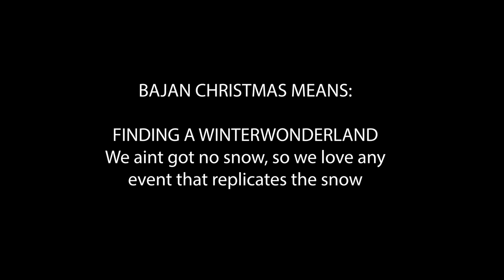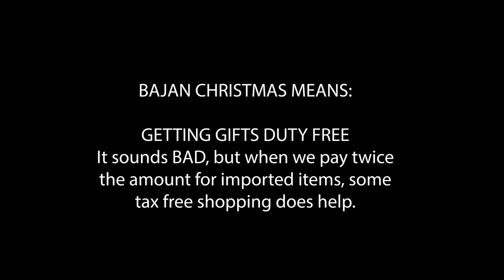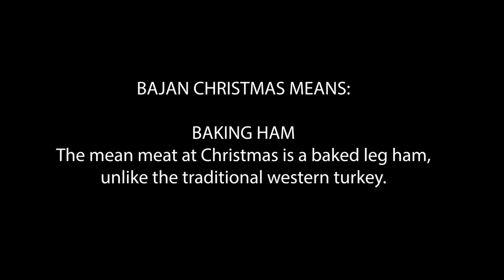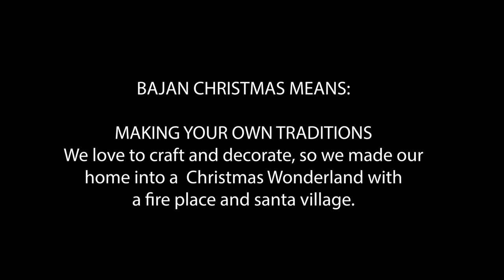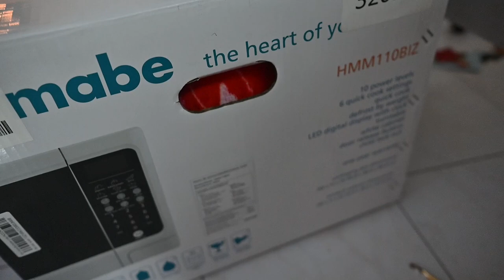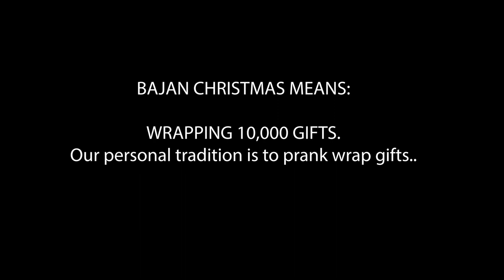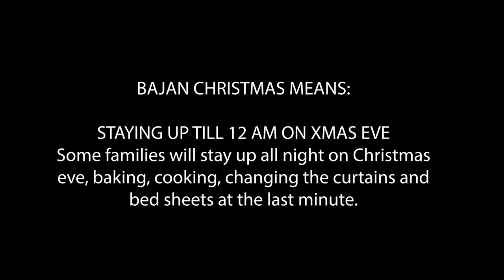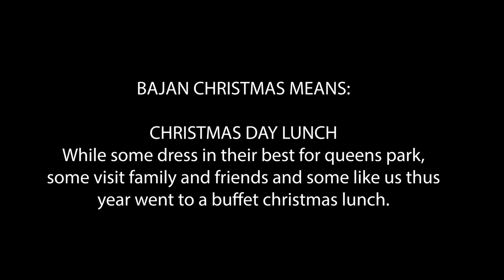Barbadian Christmas Traditions, Christmas Vlog 2022.mp4